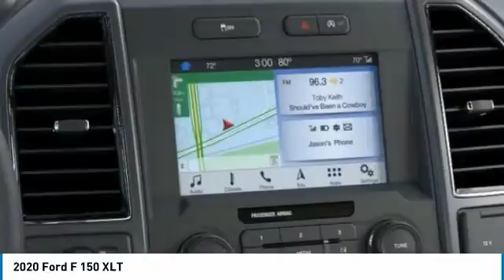2020 Ford F 150 Hudson WI 0T862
2020 Ford F 150 XLT

Hudson Ford
2020 Crest View Drive

#1 VOLUME FORD DEALER IN WISCONSIN! $12,510 off MSRP! Factory MSRP: $56,110 Black Ford F-150 XLT 4D SuperCrew EcoBoost 3.5L V6 GTDi DOHC 24V Twin Turbocharged 10-Speed Automatic 4WDGoogle Rating 4.6 Dealer Rater Top Award Winner! Here are our promises: *Every Vehicle Fully Inspected with Service Records *Free Auto Check Report * Our Best Price Upfront - Pure and Simple! * Transparent Buying Process!* You Can't Buy The Wrong Car - * All Used Vehicles Inspected and Ready for Sale!* No Hassle Sell or Trade Any Car. We take our internet business very seriously.  So we strive to maintain 100% pricing and inventory accuracy. Errors do occur so please phone or email first to confirm vehicle availability and price.  Price excludes tax, title, license, and doc fees; but does include the following rebates, in lieu of any special financing: $1000 - Trade-In Assistance Bonus Cash. Exp. 08/03/2020 $1250 - Retail Trade-In Assistance Bonus Cash. Exp. 08/03/2020 $1500 - Bonus Customer Cash. Exp. 08/03/2020 $2250 - F-Series Retail Customer Cash. Exp. 08/03/2020